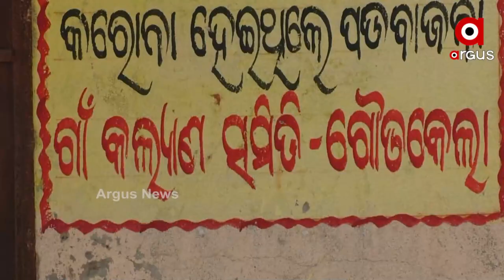ପାଣି ଲାଗି ହଏରାନ୍ : ନଳକୂଆଁକେ ଚାରିଆଡୁ ଘେରିଛନ୍ ମହିଳା ମାନେ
ପାଣି ଲାଗି ହଏରାନ୍ । ନଳକୂଆଁକେ  ଚାରିଆଡୁ ଘେରିଛନ୍ ମହିଳା ମାନେ । କିଏ କହୁଛେ ମୁଇଁ ଆଗ ନେମି ତ ଆର୍ କିଏ କହୁଛେ ମୋର୍ କାମ୍ ଅଛେ ମୁଇଁ ଆଗ ନେମି । ଇ ଦୃଶ୍ୟ ହେଉଛେ ସୁବର୍ଣ୍ଣପୁର ଜିଲ୍ଲା ବୀରମହାରାଜପୁର ଉପଖଣ୍ଡର ଗୌଡକେଲା ଗାଁର୍ ।